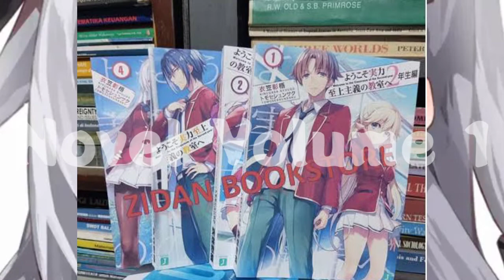Pembahasan Light Novel Class Room Of The Elit || volume 1 Chapter 1 // Halaman 13-24 (Remake Story)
Penjelasan Novel Jilid 1 Halaman 13-24

   VOLUME(¬_¬)ﾉ 1 CHAPTER 1 PART 1✍

    Ada yang mau Nonton Alur Cerita Juga ?ada kok Tinggal kalian cek aja..

Pembahasan Novel secara singkat
Buat kalian yg males baca,
jadi kita akan buat sekompleks kompleksnya Biar kalian semua paham dan terhibur,,
Terima Kasih..